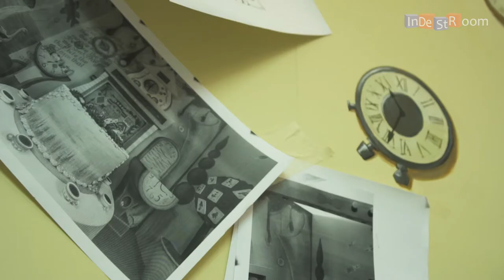Artists paint Wonderland cube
Every time we create a Wonderland escape room or escape cube, our artists do their best to bring your players to an imaginary world.